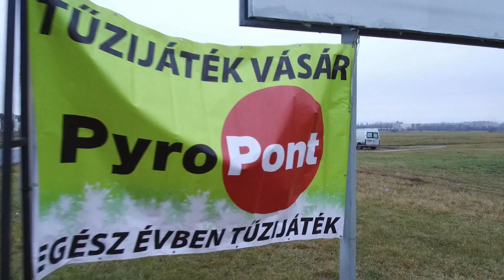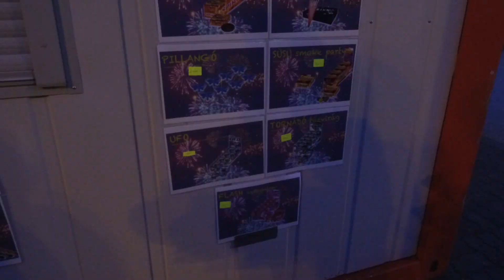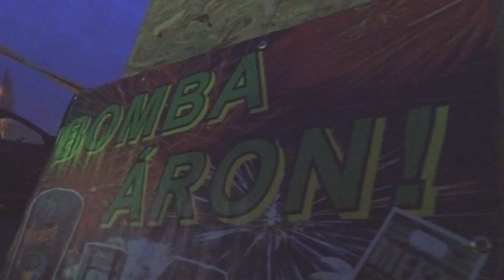Az Ázsiában Veszem a Tűzijátékokat?! 2018 (Xplode,Nuvu)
SAJÁT TŰZIJÁTÉK WEBSHOPUNK ÚJ INSTA, csak ezen reagálok a kérdéseitekre, vagy emailon, kövess be! @iampyromagus Facebook

Támogatnál?

@gulybotond present